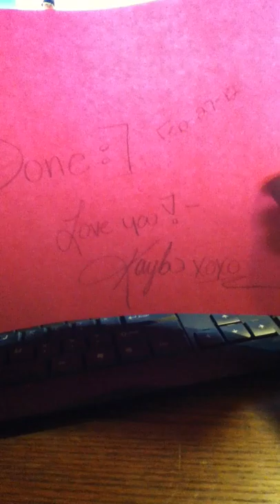Jello:)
im randomly eating jello late at night..xD